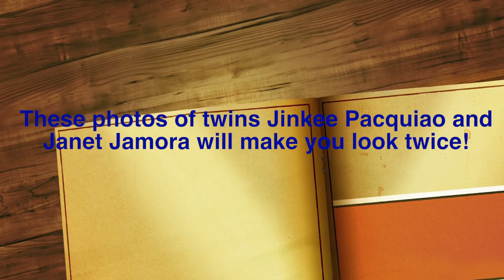These photos of twins Jinkee Pacquiao and Janet Jamora will make you look twice!